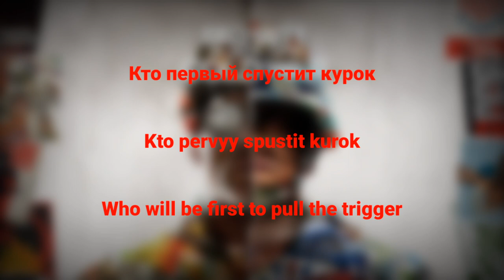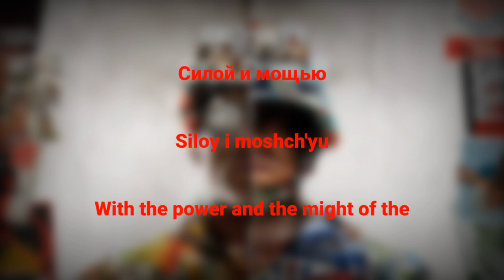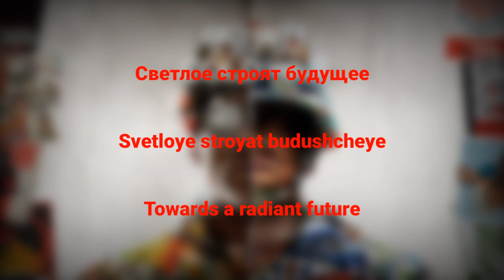"Cold War" - Call of Duty®: Cold War Main Theme (Lyrics)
Music composed and produced by Jack Wall featuring the LA Singers and Nashville Music Scoring